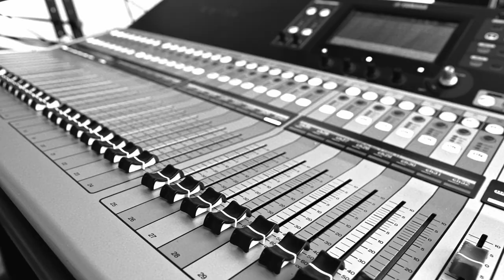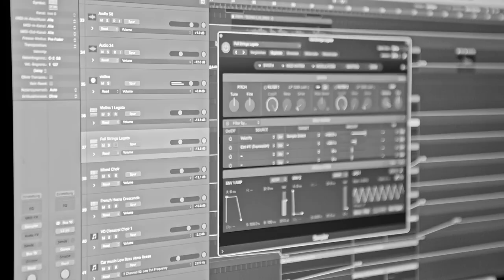Bongénie Voices - Meet Annina Frey | Bongenie Grieder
Bongénie voices - Meet @anninafrey

We are delighted to welcome Annina Frey as one of our ambassadors!
Our Bongénie voices are the most loyal representatives of our brand throughout Switzerland.

Famous DJ and producer from Zurich, Annina invites you into her recording studio, a true cradle of creativity that she describes as her "second home" and where she produces and composes her own tracks.

Find out more about her story, her career, and her passion for music.